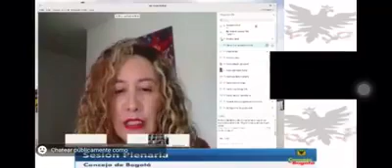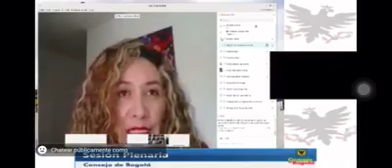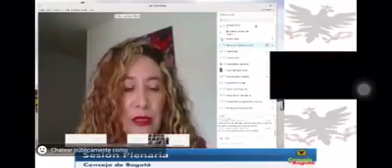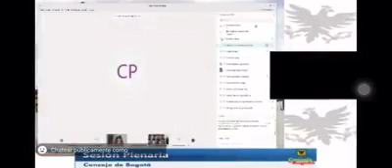Población vulnerable sin cobertura, la más afectada en Cuarentena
Ningún gobierno estaba preparado para la contingencia que estamos viviendo. No me preocupa las personas que ya son atendidas actualmente por Secretaría de Integración Social de Bogotá, me preocupa la población que se ve afectada por la cuarentena y más aún las mujeres, mis propuestas las podrás ver en el video

Intervención 30 de maro de 2020 - Concejo de Bogotá